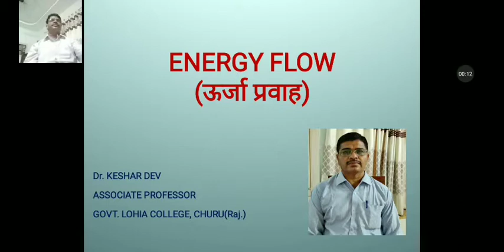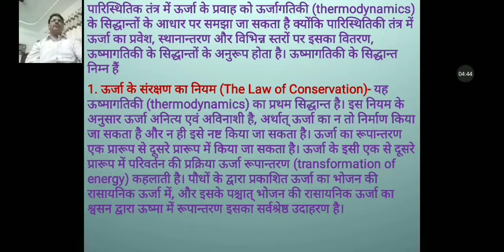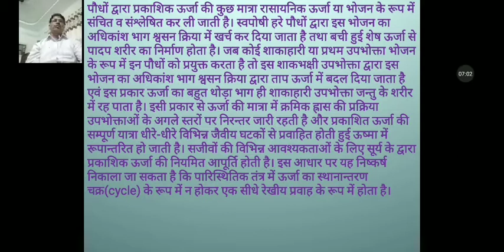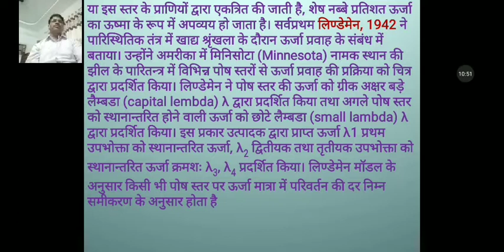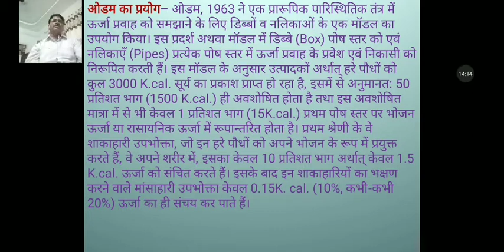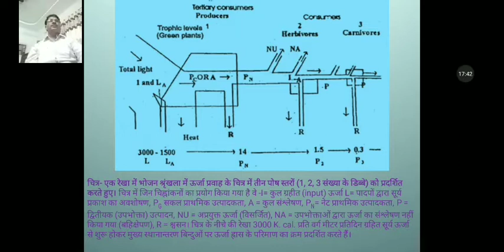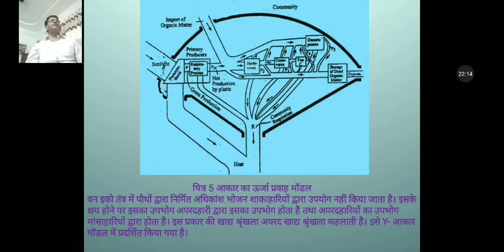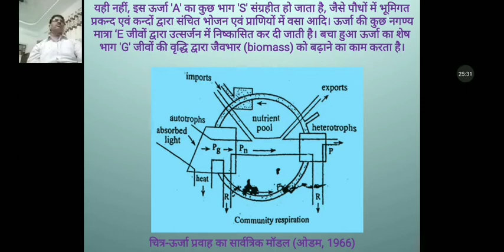B.Sc. III (Bio) Energy flow by Dr. Keshar dev